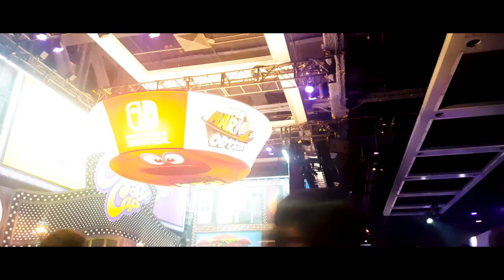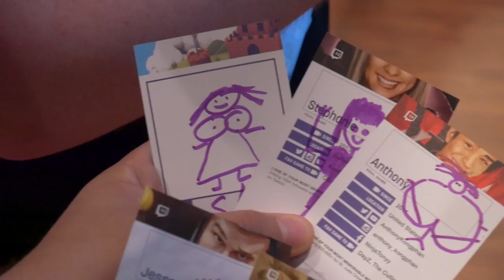PAX WEST 2017: Dr. DisRespect, Hanzo Cosplay, Linic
It's that time of year again; PAX West 2017 has come & gone.
I traveled to Seattle this year for PAX on a whim & without a plan. I gotta say, I had a lot of fun. Spend the 1st day of the event with Jerell (Hanzo) & had to fend for myself the next 2 days. Really happy with how this video came out- hope you do too :D